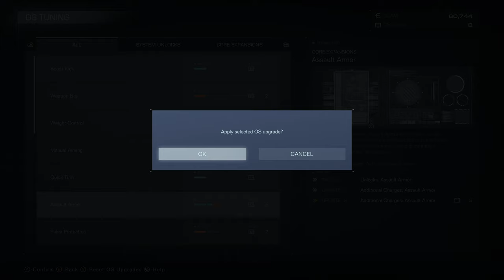Armored Core 6: Let's Play Part 6: Rank E Arenas